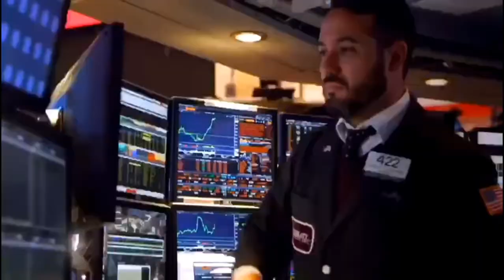总统大选首轮辩论 蔚来股价周二大涨近11%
美股周二小幅收跌。市场关注即将进行的美国总统大选首轮电视辩论。佩洛西与姆努钦就财政刺激计划进行谈判。这两大因素成为影响投资者近期投资决策的重要因素。